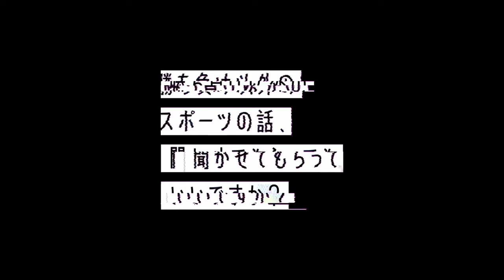【いつかまた青赤で...】FC東京で味わった悔しさ/アスリートのセカンドキャリア、引退1年目のリアル/柴崎岳、中村俊輔から受けた衝撃/FC岐阜/愛媛FC/ヴァンーレ甲府/サッカー【野澤英之/後編】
サッカー選手人生に終わりを告げるきっかけになった「脳しんとう」
野澤英之選手がFC東京在籍時をはじめ、現役生活や引退後のキャリアを語る。

【CHECK👀】
00:00 OP
0:20 現在の仕事とサッカーで通じること
3:28 印象に残っている選手
5:15 プロ時代の目標
7:05 期限つき移籍、ローン期間
8:06 ヴァンフォーレ甲府時代
9:00 ご自身にとってのFC東京とは
10:08 今後の目標
11:09 クラブスタッフの遠山さんが合流
14:23 現役時代に悔しかったこと
16:35 遠山さんから見た野澤英之
18:42 運の良さは引退後も継続
21:03 引退直後の野澤選手と今の違い
23:01 サッカーが今の仕事に生きること

野澤 英之/Hideyuki Nozawa
元プロサッカー選手

【動画撮影日】
2023/6/17